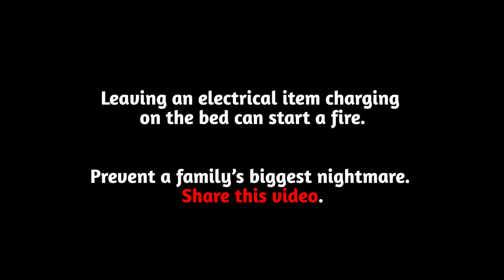Are there hidden dangers lurking in your kids’ bedrooms?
It’s no secret that children today are growing up with far more gadgets than their parents did. But many tech-savvy kids are unknowingly leaving themselves open to serious dangers, and parents need to be aware of the risks.

If your child or teenager leaves their phone, tablet or laptop charging on their bed, uses a cheap unbranded charger or sleeps with their phone under their pillow, their lives (and yours) could be at risk.